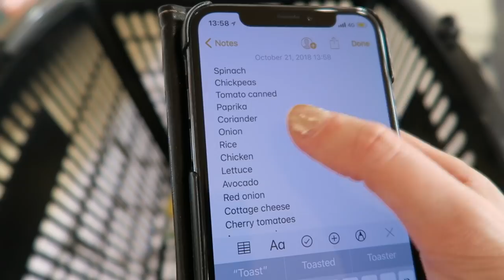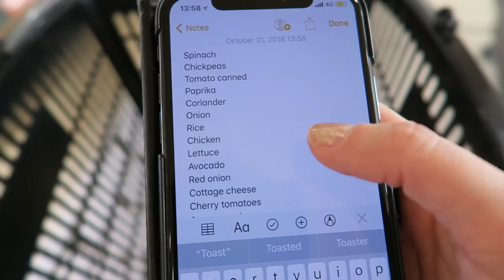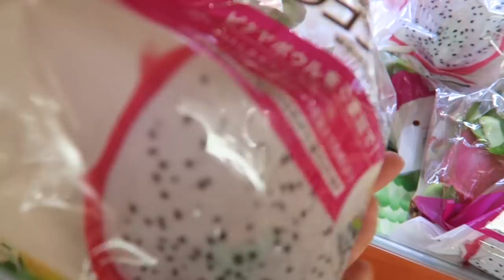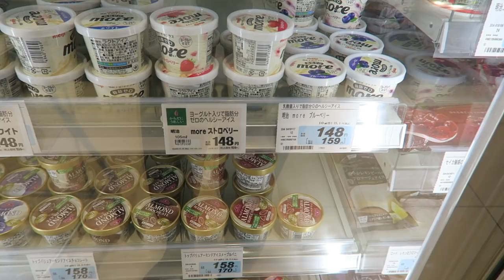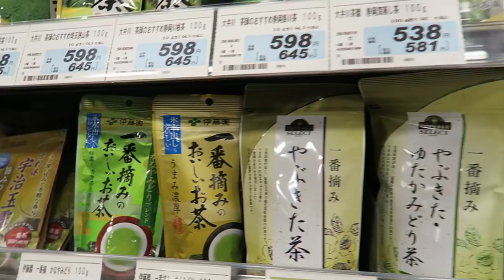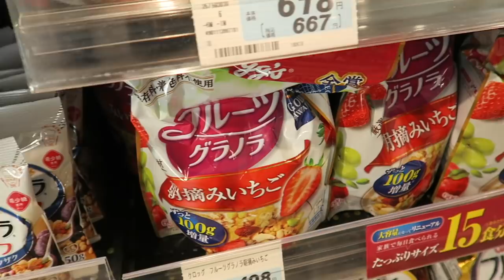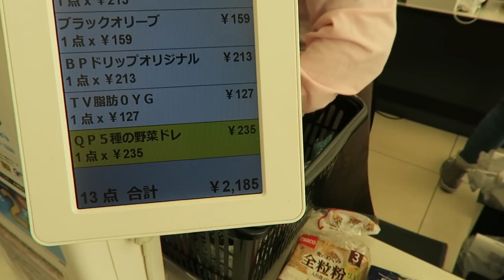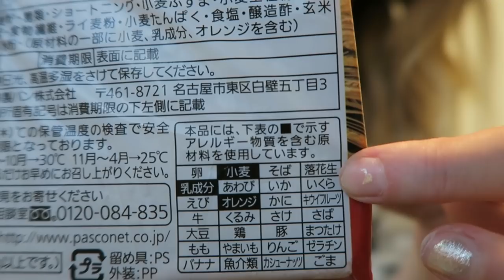This is How I Grocery Shop in Tokyo, Japan// Girl Abroad Ep. 2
This is episode 2 of Girl Abroad. This is all about how I grocery shop in Japan. I do this twice a week and it's all a part of adulting while living abroad. It gets easier...trust me.

:::::♥ ♥::::: FEATURED :::::♥ ♥:::::

Kel Preston

Help me pay for trips around Japan and new camera equipment for better content!

Your virtual ticket to Japan

I`m also a singer/songwriter and love to travel and eat lots of yummy food around the world!
I post videos about lifestyle, health, and travel.
l please don't be afraid to comment on what I can improve on as well as on any travel tips you have or cool places to visit!

私は東京に住んでいて英語を教えています。